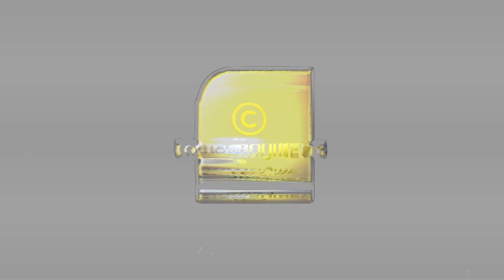കരുവന്നൂര്‍ സഹകരണ ബാങ്കിലെ നിക്ഷേപകർ പെട്ടു... ഇടത് സർക്കാർ കുടുങ്ങും | Karivannoor Kumbakonam